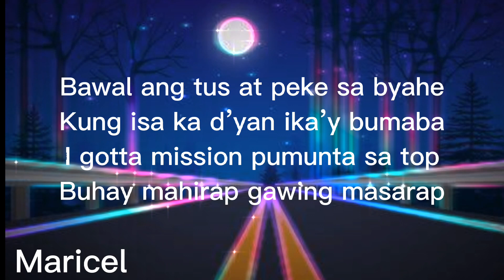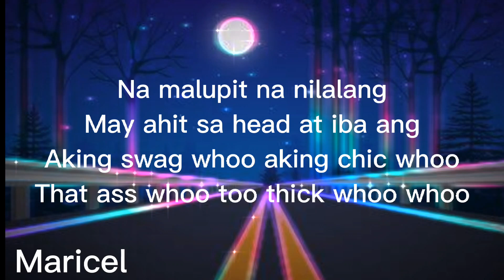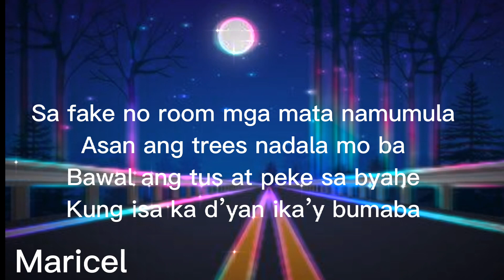Moon -Nik Makino and Flow G. (LYRICS)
Moon

Nik Makino and Flow G.
credittotheowner